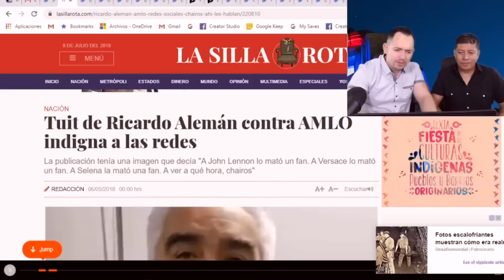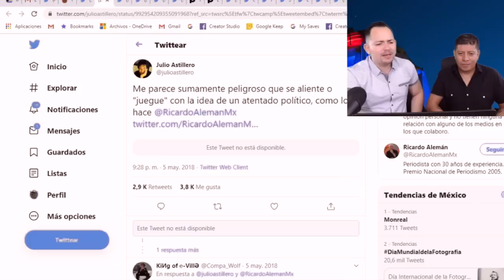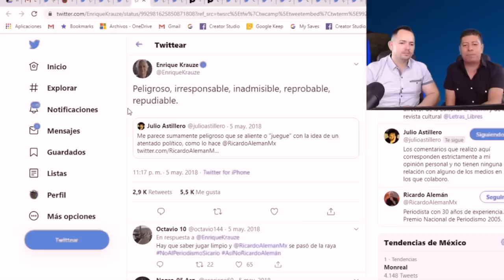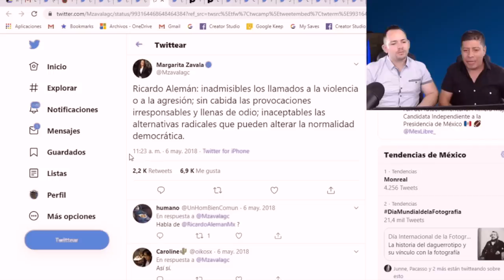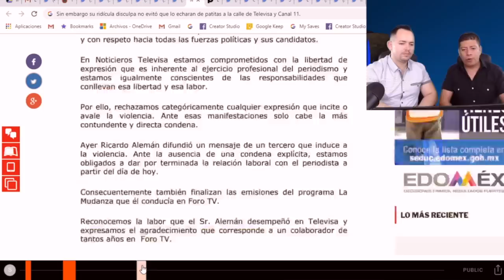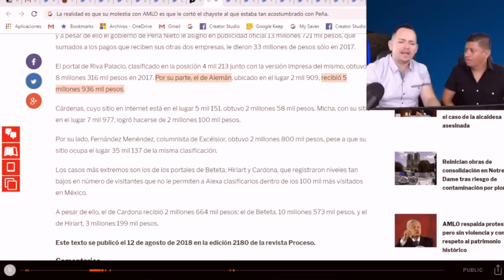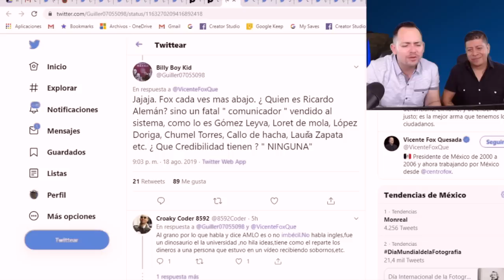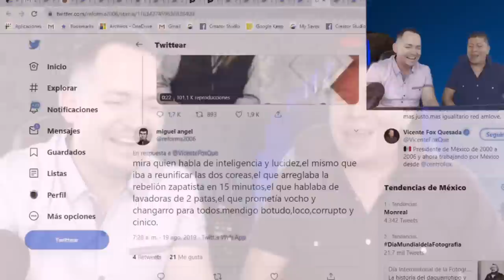Redes DESTROZAN a Vicente Fox y Ricardo Alemán por llamar Ignorante a AMLO